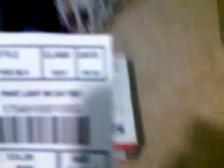Unboxing "Paint light" imaginary foundation tee